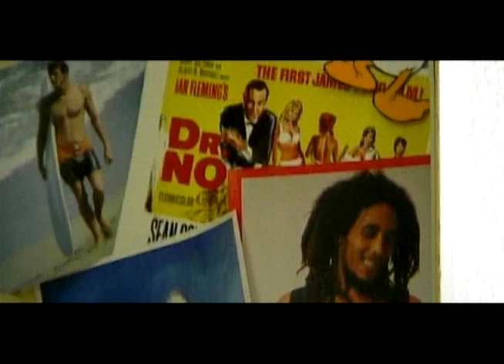Longer - Joel Tudor Surf Film - Part 2 of 3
- Longer -
      - A Look At Joel Tudor Surfing -
                     "Open your mind... and your boards will follow"

Featuring Locations Around the World
- A Movie by JBrother -

Hi, I'm Cienfue, a musician and also a huge surfing enthusiast from Panama. I waited for years to find this beautiful movie online and I finally decided to upload my own personal copy from a DVD I bought. The DVD is no longer available to purchase or rent online so I figured, what the hell, I just hope this wonderful artwork by Joel Tudor & JBrother reaches as many souls as possible! Enjoy!

-c